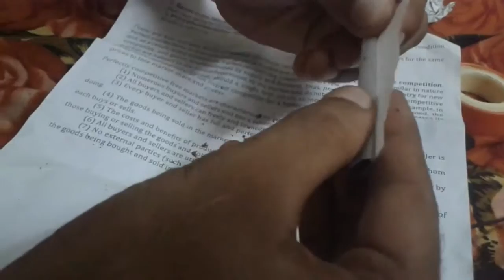How to make a perfect joint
Tutorial video for make a JOINT.